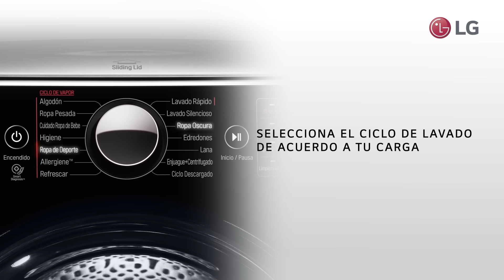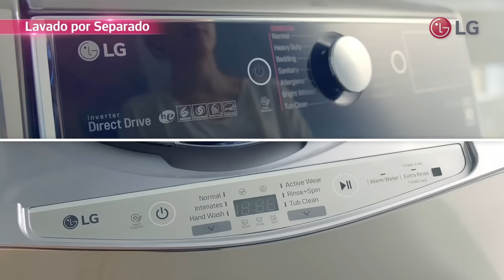Cómo lavar ropa de forma eficiente en la lavadora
El lavado puede ser un tema complejo, por eso queremos darte algunos útiles consejos para hacer de tu lavado un proceso eficiente. Conoce nuestras lavadoras